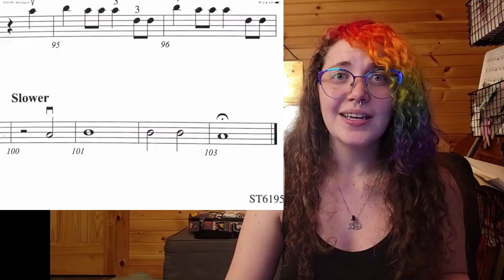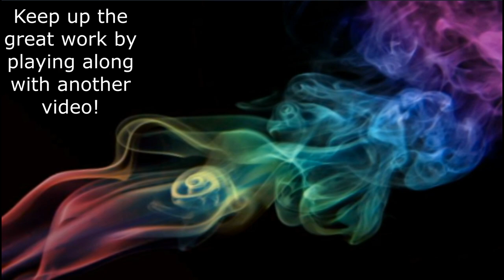Hallelujah Chorus - Bass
Hallelujah Chorus arr. Soon-Hee Newbold
Quarter Note = 160 BPM

Playing test passage #2 starts where you come in with pick-ups to mm. 49 - other sections start at 43 and I forgot to change it on your sheet. Sorry!!! Timestamp is correct, though.

0:00 Intro
0:13 "Slower" last four measures
0:33 Count all rests!
1:08 Play-along intro
1:18 Play-along start
2:02 Playing test passage #1
2:39 Playing test passage #2